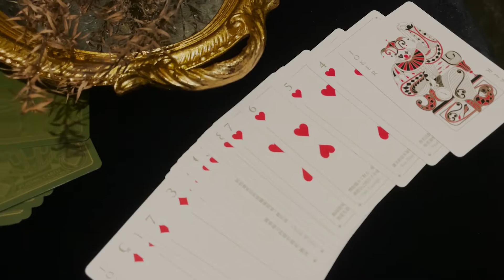［神奇賭局｜下單、滿額禮］